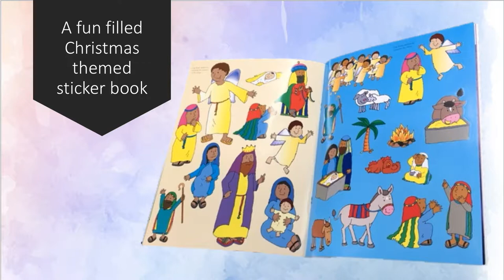The First Christmas Sticker Book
£4.99

Read the story of Christmas and create your own nativity scene with this sticker book with a push out frieze.

Children will love reading the Christmas story and adding the stickers to both the pull-out frieze and the brightly illustrated picture pages to create the events of the first Christmas.

The pull out frieze in the middle of the book joins together to create the nativity scene, and children add stickers to show the newborn Jesus in the manger, cared for by Mary and Joseph, loved by shepherds and worshipped by wise men.